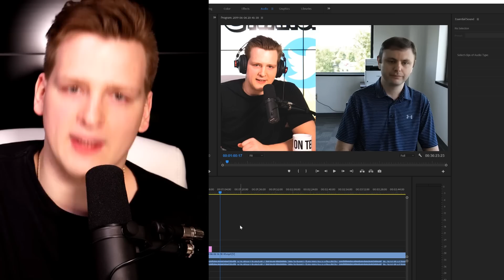Dan Larimer Interview: EOS 2.0, Voice Launch, EOSVM, WebAuthn, WebAssembly